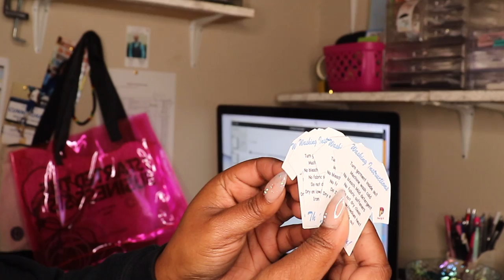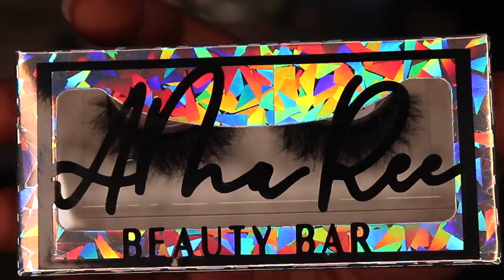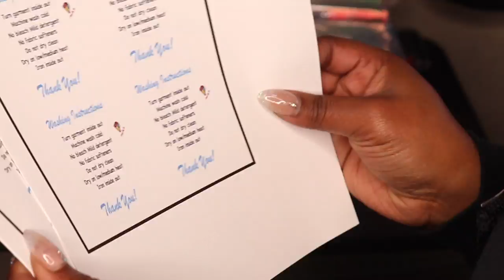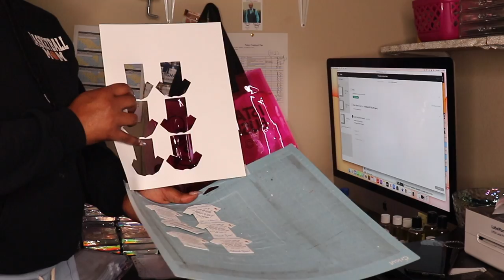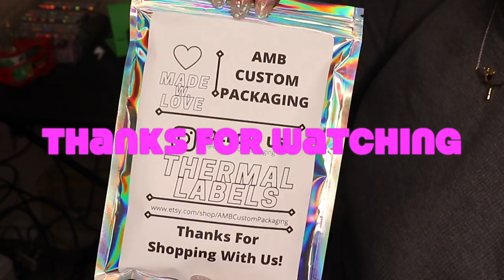DAY IN THE LIFE OF A SMALL BUSINESS OWNER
Here is a typical day in my life as a small business owner. The behind the scenes of all the hard work that goes into running a small business on your own from inside your house. It keeps me busy but brings me SO much joy! There isn't anything else I'd rather be doing.

Grand Opening will be coming soon for A.MaRee Beauty Bar!

xoxoxox
SNAP: astewart11511
Intro & Outro:
Send Cute Notes Or what ever you want!
A.MAREE BEAUTY
14643 Merry Meadow Dr.

10%off

Amazon Storefront

PRINTSBYUS INSTAGRAM
CUSTOM SWEATERS, SHIRTS, MASK, ETC.